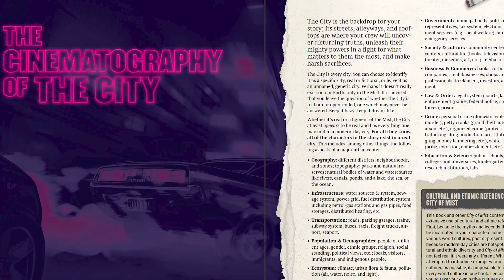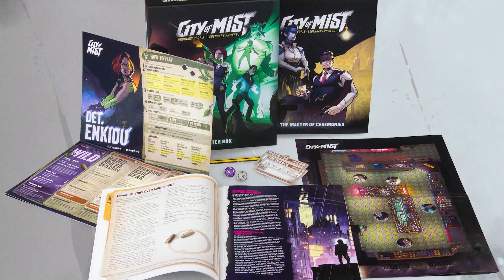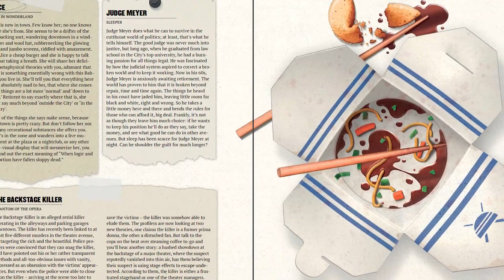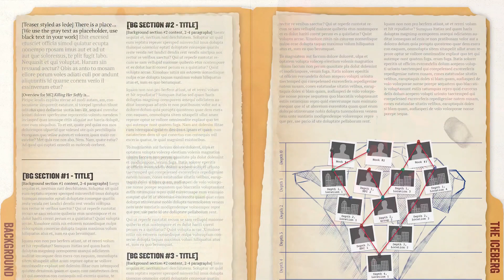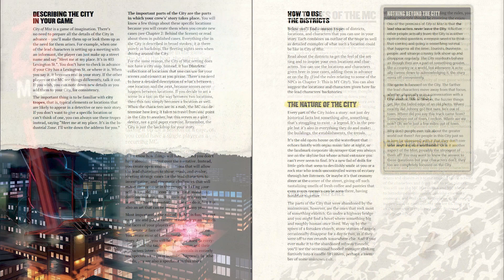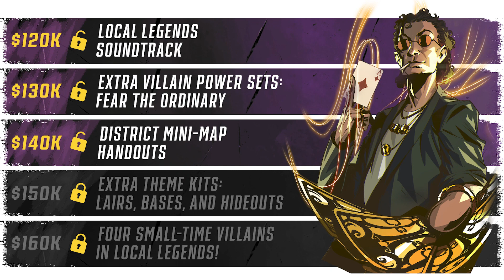City of Mist: Local Legends Interview with Manuel Serra Sáez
Kevin Carpenter interviews Manuel Serra Saez, City of Mist's lead graphic designer, about the design and aesthetics of City of Mist, design inspirations, and Manuel's favorite City of Mist project.

Local Legends will be a sourcebook containing new districts and cases that can be used for any City of Mist adventure. Each chapter details a unique district filled with engaging urban locations, complex characters, and a thematic one-shot adventure for each district.

City of Mist is a cinematic tabletop roleplaying game about ordinary people with the powers of myths, legends, and fairy-tales, searching for the truth in a mystery-shrouded metropolis. Explore the city today at cityofmist.co